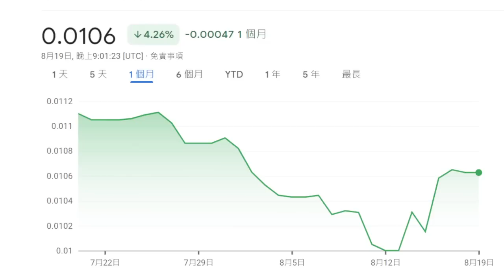20230820D 俄烏戰爭打不完，盧布匯率大跌，這意味着什麼？